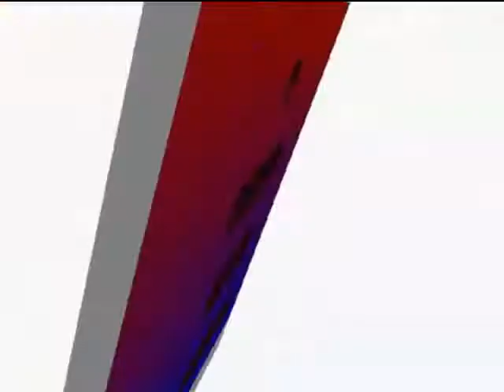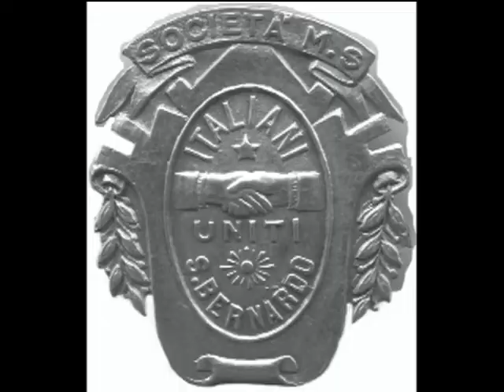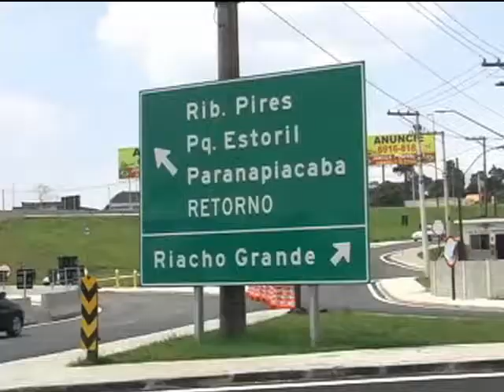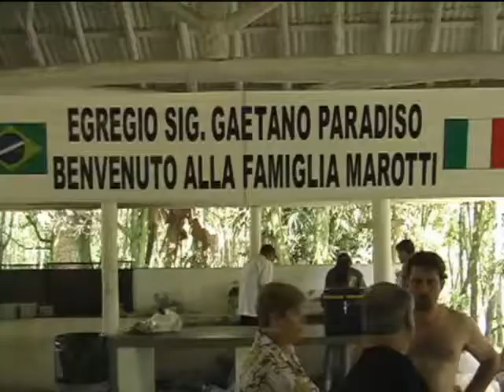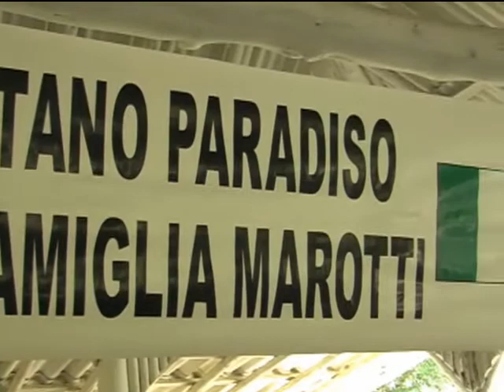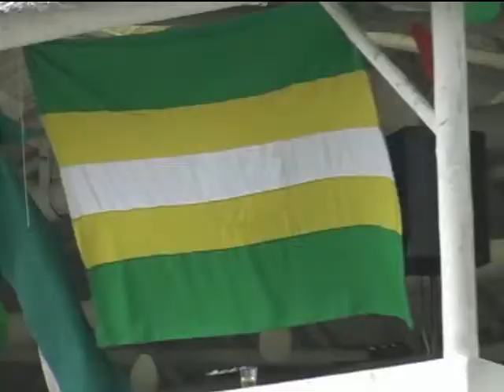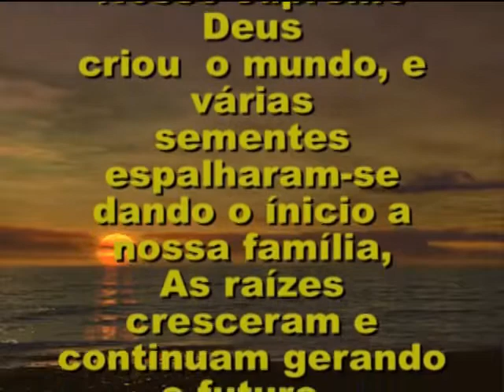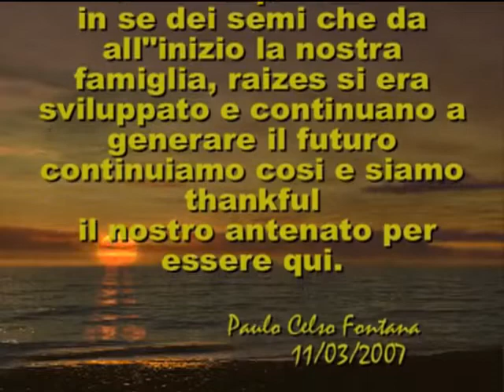Homenagem ao primo italiano Gaetano Paradiso - San Giovanni a Piro